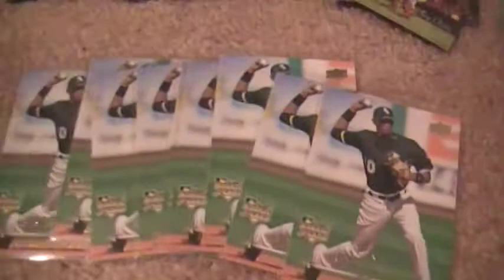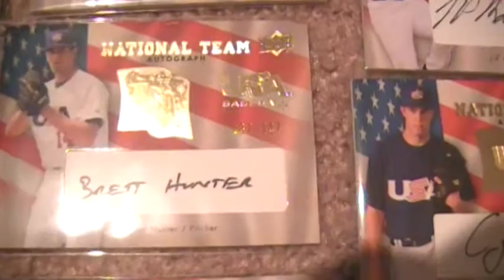2008 Upper Deck S2 Case 3 Recap